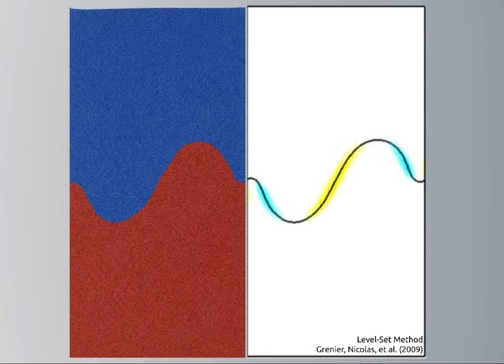Rayleigh-Taylor Instability in PreonLab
Rayleigh–Taylor instability is one of the most important benchmarks for multiphase CFD solvers. The instability of the interface separating two fluids of different densities is known as Rayleigh-Taylor instability. Capturing this effect necessitates an accurate modelling of the interface between the two different fluids.

PreonLab results are compared to the reference solution given by a Level-Set solver used by Grenier, Nicolas, et al. in "An Hamiltonian interface SPH formulation for multi-fluid and free surface flows." published in the Journal of Computational Physics 228, 22 (2009). This Level-Set solver was originally introduced in the PhD thesis of Colicchio, Giuseppina: "Violent disturbance and fragmentation of free surfaces." (2005).